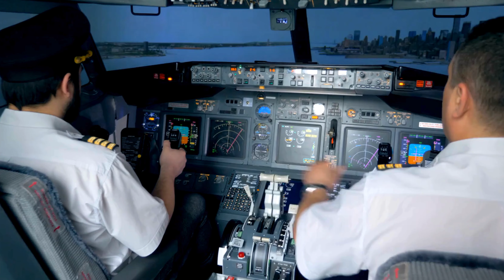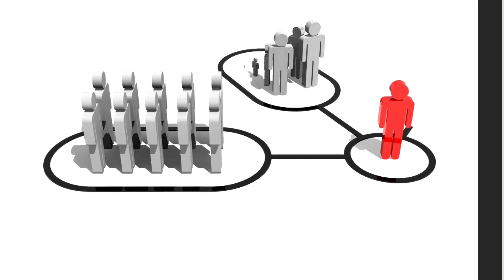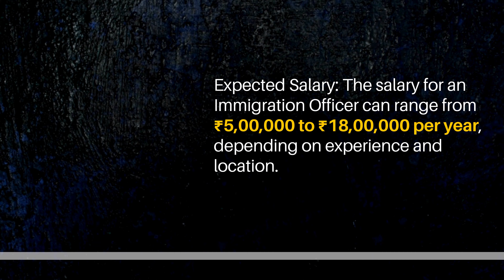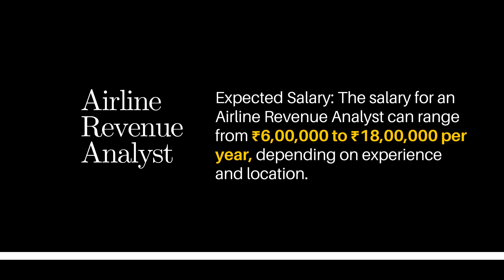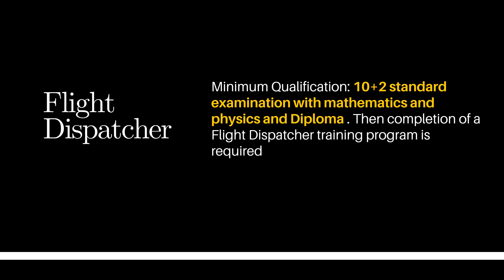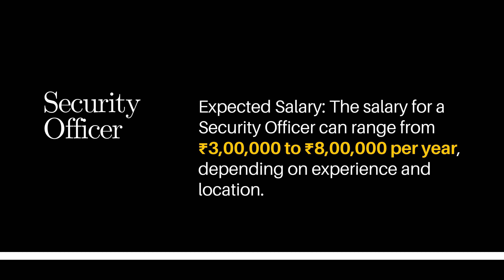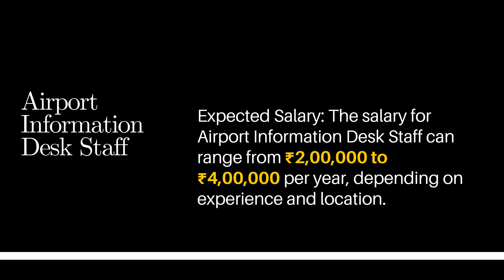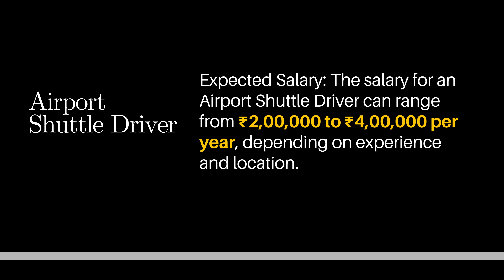Airport Jobs Explained in Kannada 2024 |Best Airport Jobs | Airline Jobs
🎥 This video in Kannada offers an insightful overview of airport careers. Whether exploring options or intrigued by aviation, it's a great guide! ✈️🌐

If your 10th pass, 12th pass, diploma pass or degree holder and your dreaming to have a job at airport, this is the right video that i would recommend you to watch.

Explore the exciting world of airport careers in Kannada! From the thrill of being a pilot to the crucial roles of air traffic controllers, immigration officers, and customs officials, this video breaks down the diverse opportunities within aviation. Learn about the behind-the-scenes efforts of airport engineers, baggage handlers, and the financial side with roles like airline revenue analysts. Discover the range of education paths available for aspiring aviation professionals.

Chapters
00:00 intro
00:25 Pilot
01:21 Airport manager
02:39 ATC
03:39 immigration officer
04:13 Customs officer
04:58 Airport Engineer
05:30 Airline revenue analyst
06:20 Airport IT specalist
07:01 10+2 & Diploma Airport Jobs
07:09 Flight Dispature
08:04 aircraft maintence technician
08:38 10+2 with specific training
08:44 Air Hostess
09:17 Airport fire fighter
09:43 UG degree pass Airport Job
09:46 Security officer
10:10 Ticketing agent
10:31 Airline training instructor
11:00 Airline sales and marketing representative
11:36 Airport information desk staff
12:06 10th pass Jobs
12:12 Baggage Handler
12:26 Ramp
12:45 Aircraft Cleaner
13:02 Gate Agents
13:20 Airport Shuttle driver
13:36 Main input

🌟Watch Aviation Jobs

►Books Everyone should read:
1. Sapiens
2.Jab Jab Jab Right Hook
3.The Complete Airline Pilot Interview Work Book
4.The Indigo Story
5.Flight Attendant Interview Work Book

1. Our Laptop
2. Our Mic
3. Old Mic
5. Laptop

15,750Rs book "Airline Operations and Management"
(For FREE)
Just follow me Insta and DM for book.

Know Who we are?
Aviation Mastery, hosted by Srajan Chandrashekar, is a channel dedicated to sharing insights into the aviation field. As an aviation professional, drone instructor, and pilot, I've created this platform to pass on knowledge and prevent students from encountering the same challenges I faced in the industry.

Aviation Mastery acts as a bridge between industry experts and students, with a vision to deliver content in Kannada, guiding students along the right path in their aviation journey. The goal is simple: to make aviation education accessible and help aspiring individuals thrive in the industry. ✈️📚